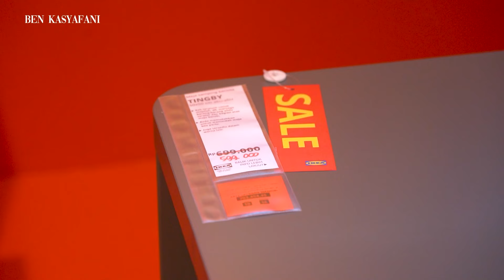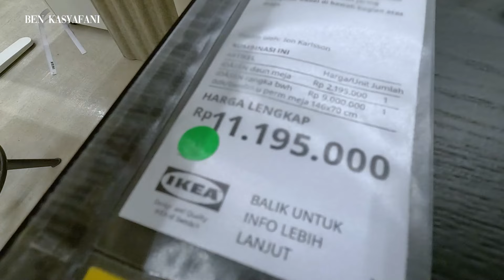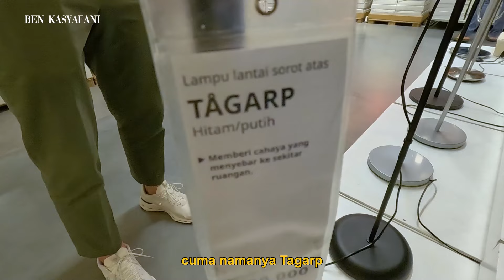JAJAN LAMPU DI IKEA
Instagram & Talent
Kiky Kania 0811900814